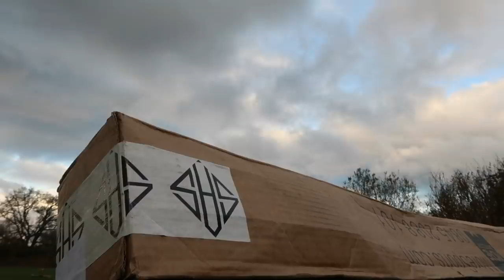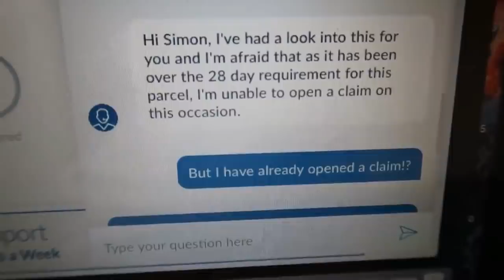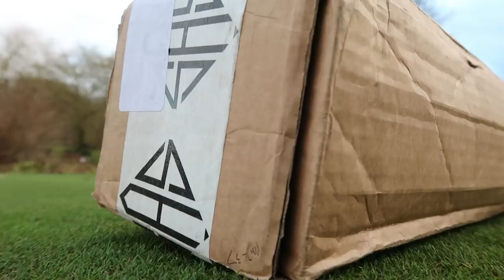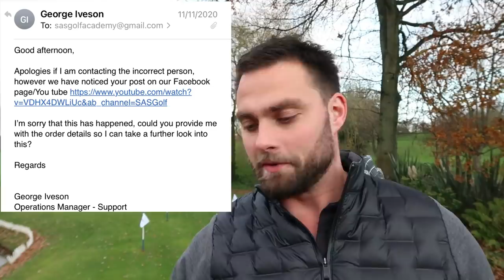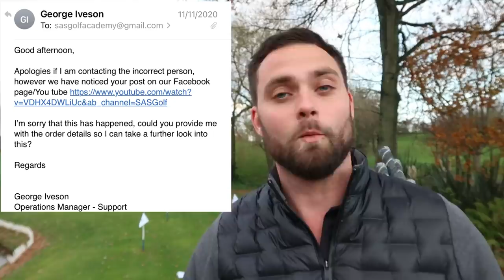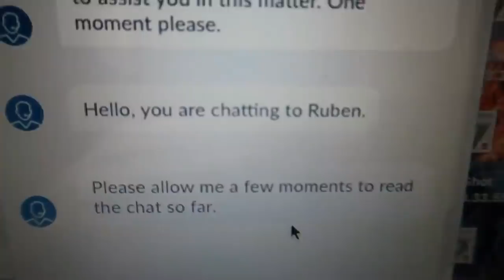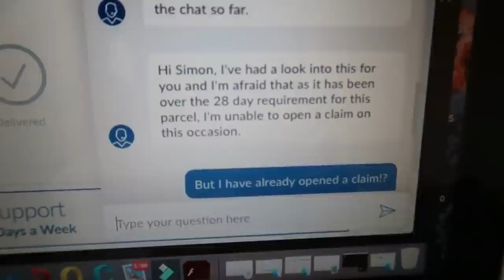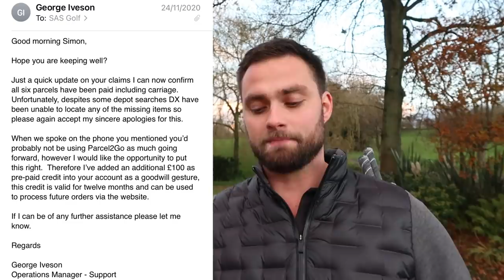I NEVER THOUGHT I WOULD SEE THESE BEAUTIFUL GOLF CLUBS EVER AGAIN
So 3 weeks ago I did a video on Parcel 2 Go and how I lost some clubs in the post. Well today I give you an update on exactly how it all went and how much we got back!

Ebay Partner Link: If you buy anything on eBay could you click the link first!
Thanks so much! Just means I get some of the Ebay commission that would otherwise be lost.

My Ebay Store:

Christmas SAS Golf Lesson Voucher Offer - 20 Available
Location: Lower Henwick Driving Range, Thatcham
3 x 1- Hour Lessons: £120